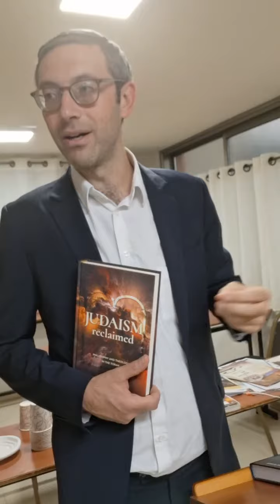Rabbi Shmuel Phillips - Author of Judaism Reclaimed/ Talmud Reclaimed - Shabbat Parshat Nitzavim